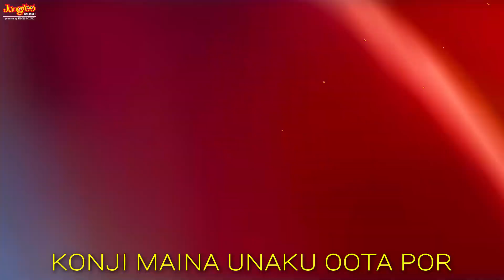Tightu Macaan Lyrical Video | Kombu | Jeeva and Disha Pandey | Dev Guru | Velmurugan and Saindhavi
Song: Tightu Macaan
Movie Name : Kombu
Vocals: Velmurugan, Saindhavi G.V.Prakash Kumar
Lyrics: Ibrahim, Venkatesh Prabhakar
Composer: Dev Guru
Cast: Jeeva, Disha pandey, Pandiyarajan, Ganja Karuppu, Swaminathan, Ambani Sankar, Gayathri, Yogiram

Amazon Music

Crew:
Directed by : E.Ibrahim
Music Director : Dev Guru
Cinematographer : Sudeep
Art Director : Ananthmani
Editor : Greyson ACA
Stunts : Gajini Gubendar
Choreographer : I.Radhika
Vfx: Ria digital solution, Gajendran, S.Moorthy
Costume Designers : Dhana
Stills : Shiju Nostalgia
Sound Designer : Prem kumar
PRO : Vijay Murali
Production Executive : Saravanan
Executive Producer : Ravishankar
Produced by : M. Paneerselvam P. Vanathi
Production : Sri Sai Srivivasa pictures

Keyboards, Synth and Rhythm Arranged & Programmed by Dev Guru
Additional Rhythms: Krishna Kishor
Grand Piano: Dev Guru
Strings Programmed by Dev Guru
Additional Orchestral Programming: Balasubramanian
Cello: Shekar
Violin and Violas: Balasubramanian
Bass Guitar: Marcus (NY, USA)
Acoustic Guitar: Dev Guru
Flute: Rajesh
Music Advisor: A.D.A.K. Studios
Recording Engineers: Avinash Sathish, Sujith Sreedhar, Vishnu
Recording Supervisor: Sethu Thankachan, Dev Guru
In-House Engineer: Sri Raj
Album Recorded at 20dB Studios, Krimson Avenue Studios (Chennai), Dev Studioz (Pondicherry)
Modular Synths Recorded at Dev Studioz
Additional Vocals Recorded at Dev Studioz
Additional Vocals: Yashika, Tanishka, Khina, Aadarsh, Ashritha
Studio Manager: Mallika Rani
Singers and Musicians Coordinator: Kirthika Karthik
Mixed and Mastered by Karan B Krupa at Tekno Music Production